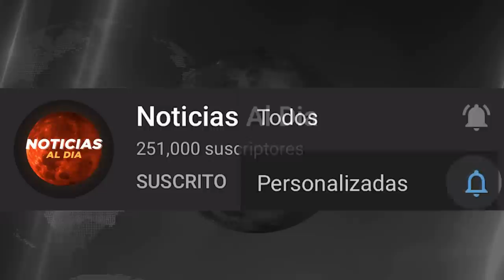RUSIA Y UCRANIA HOY NOTICIAS 15 DE OCTUBRE 2022, EL GRAVE PROBLEMA DE RUSIA ULTIMA HORA PRESTAMOS